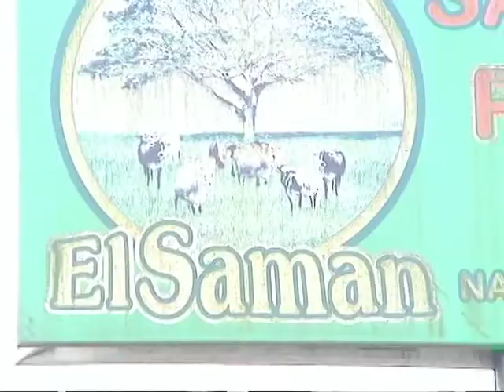NARANJAL ECUADOR: CANDIDATAS 2007-2008.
Candidatas a REINA DE NARANJAL